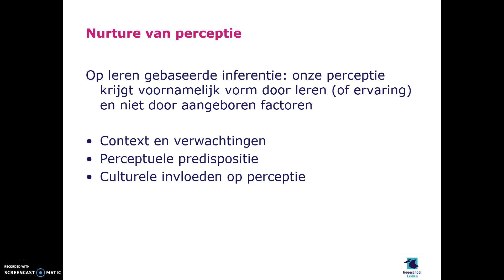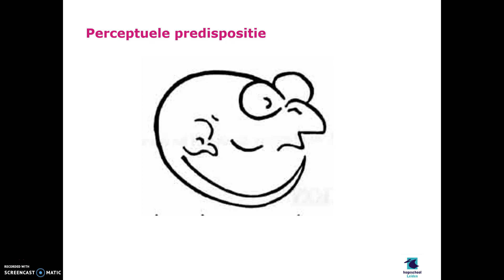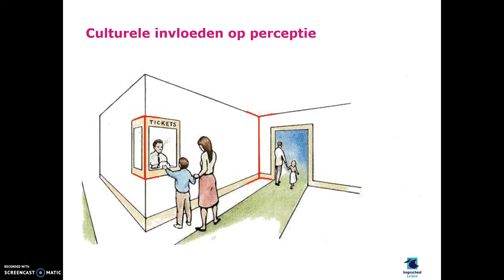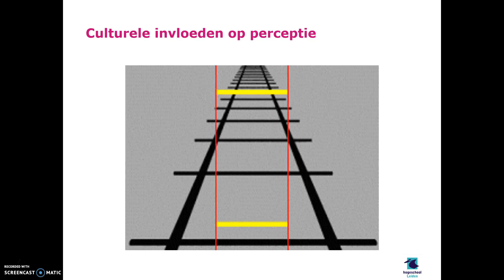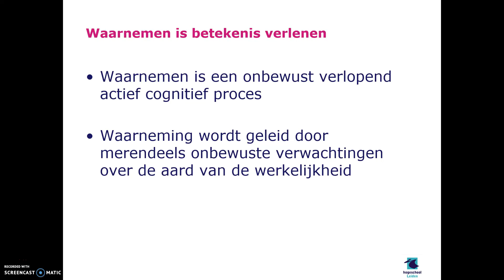TPP01 sensatie en perceptie deel 4